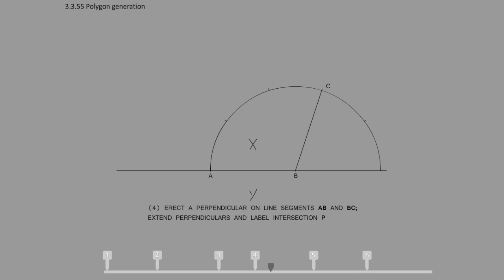Erection of a Pentagon